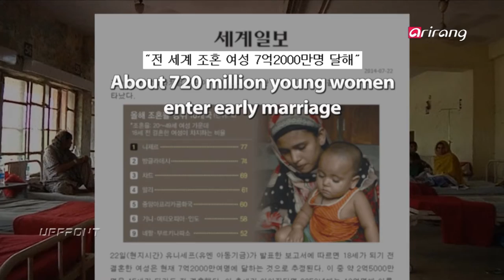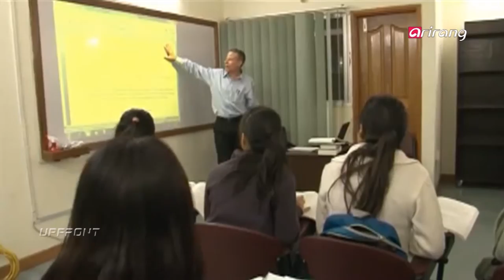Upfront Ep80 Rising Significance of Female Education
On today′s UPFRONT, we are joined by Cherie Blair, Chancellor of Asian University for Women to hear more about the significance of boosting female education in Asia and the Middle East.

이번주 UPFRONT에서는 셰리 블레어 (Cherie Blair) / AUW(Asian University for Women) 명예총장을 모시고, 아시아·중동 지역 여성 교육이 중요성과 한국의 역할에 대해 이야기한다.